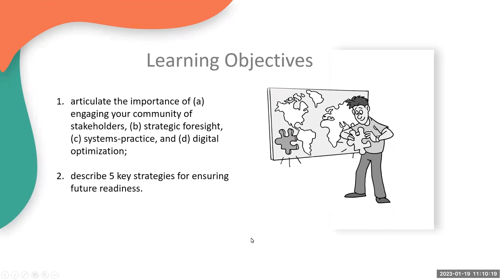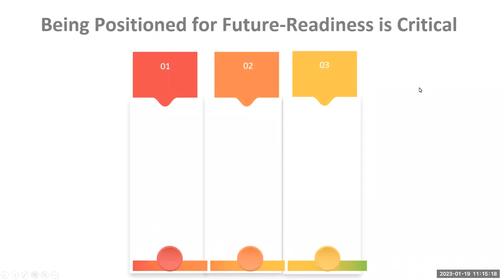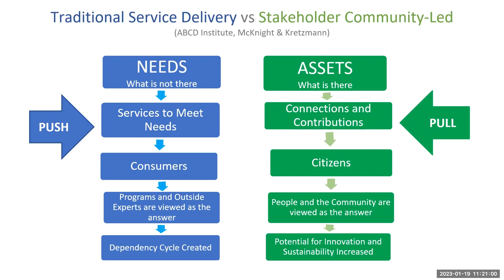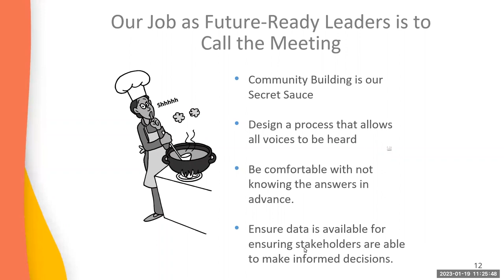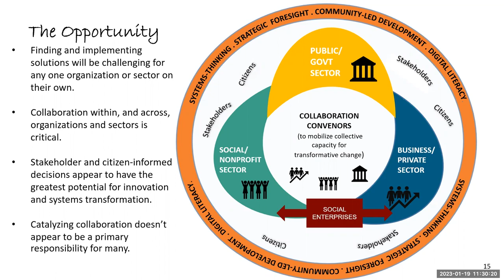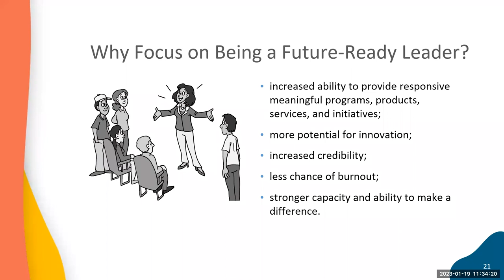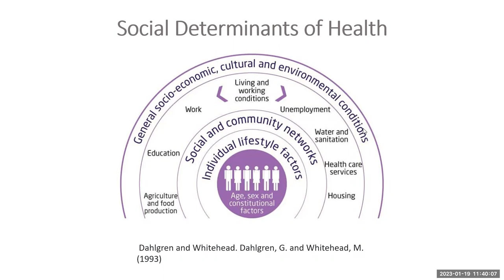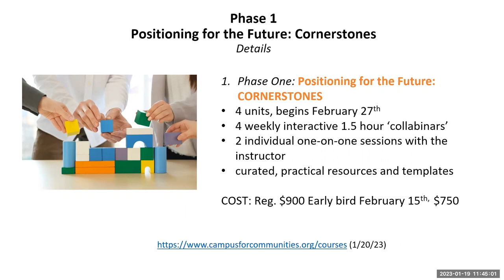Positioning for future readiness webinar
There is a growing understanding that health, social, economic, and environmental challenges are intrinsically linked. It is clear systems are sometimes broken, ignoring the vulnerable puts us all at risk, and pressing, global issues need to be localized. For many individuals and organizations, these complex challenges have often resulted in a lack of clarity in terms of future direction.

This session provided us with 5 key strategies for ensuring future readiness that will assist us in determining what's next, and what's best.